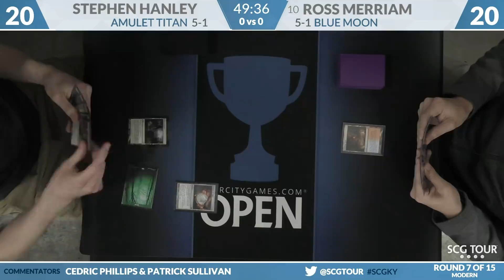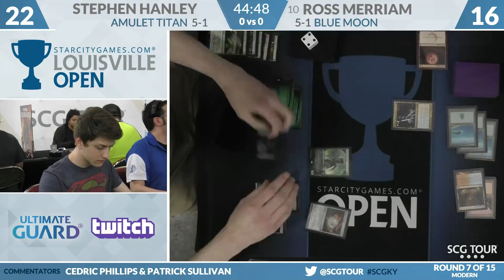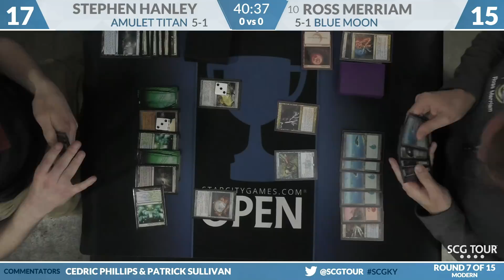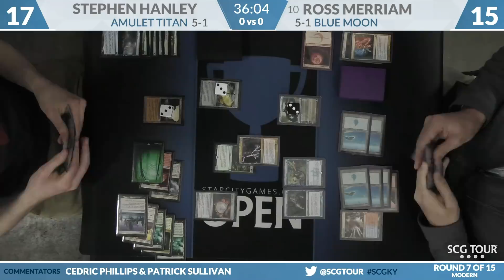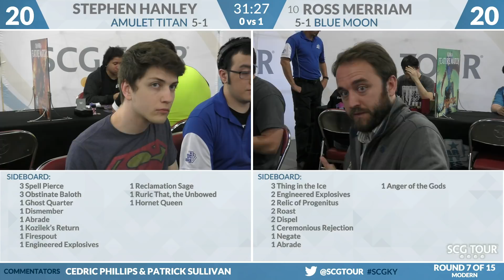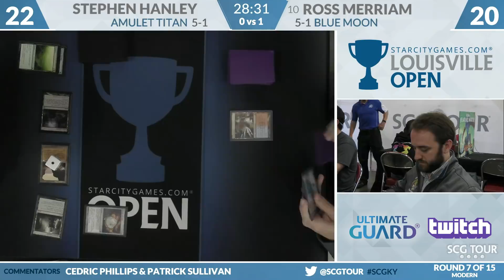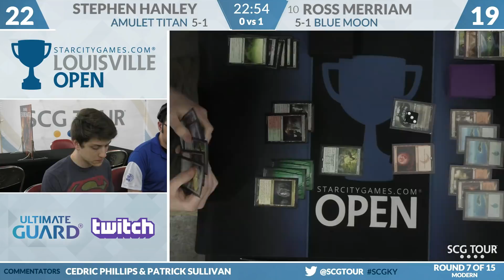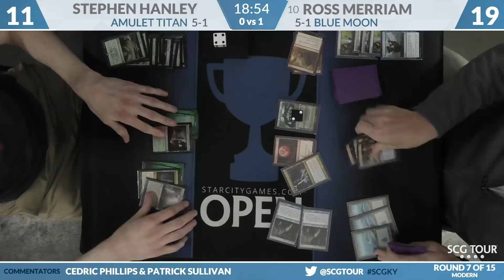SCGKY - Round 7 - Stephen Hanley vs Ross Merriam [Modern]